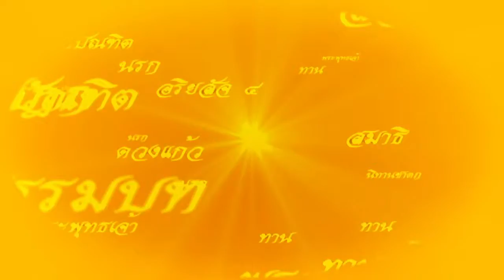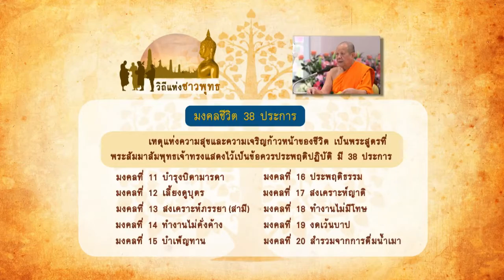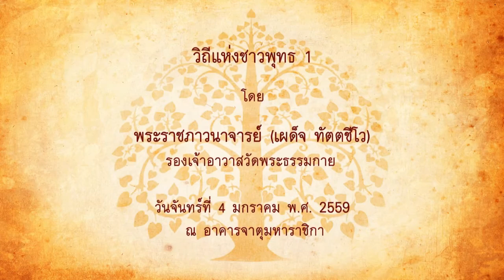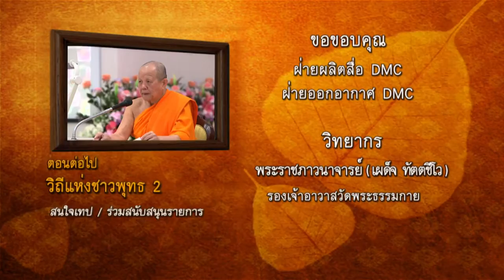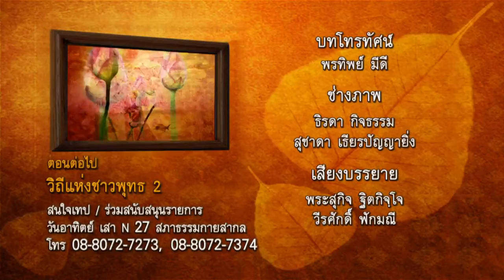วิถีแห่งชาวพุทธ ตอนที่ 1